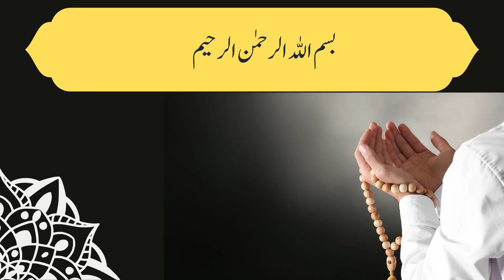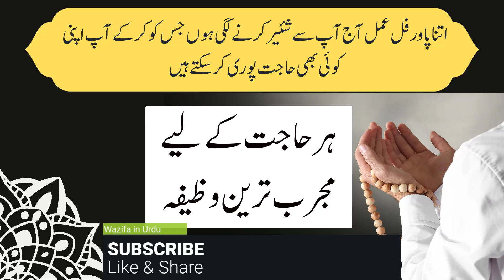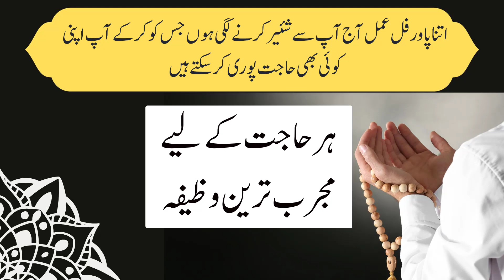Har Dua قبول ہوگی | Har Kam ban jaye ga | ALLAH TALA k Naam ka Amal | Har Hajat ka Wazifa